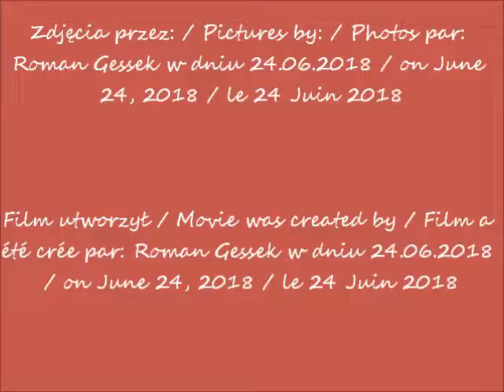2018 06 24 Koncert Chopinowski w Łazienkach w Warszawie cz 1 koncert zdjęcia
Koncert Chopinowski w Łazienkach Królewskich w Warszawie / Chopin Concert in the Royal Łazienki Park in Warsaw / Concert de Chopin dans le Royal Łazienki Park à Varsovie
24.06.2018 po / after / après 12.00